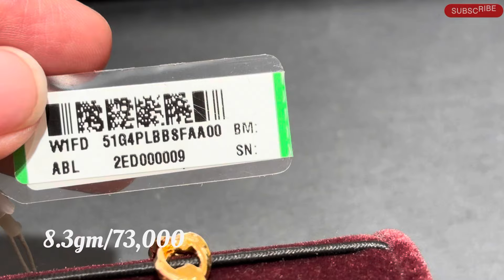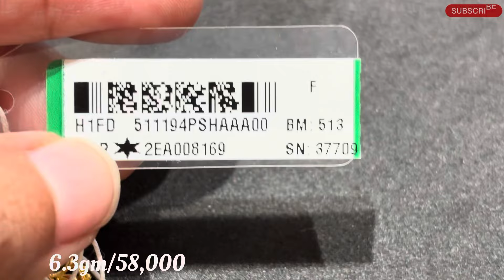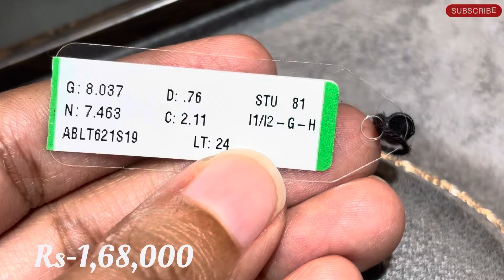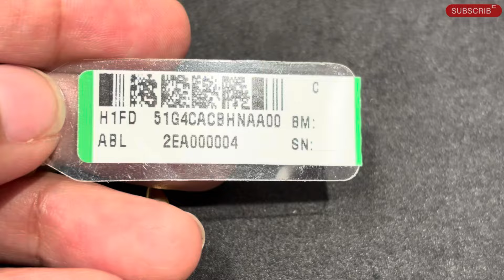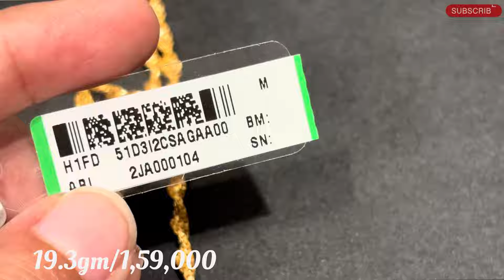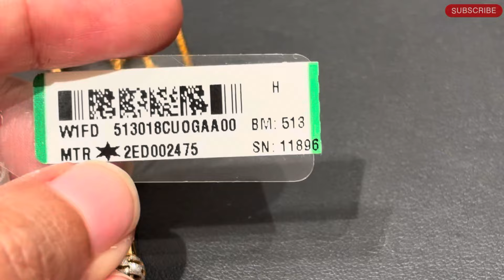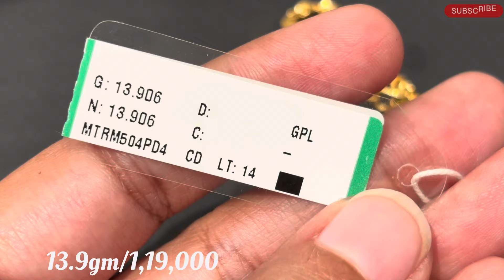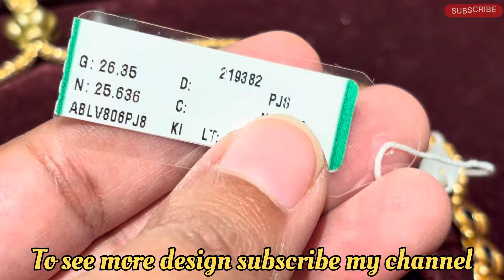Tanishq gold jewellery designs with price | gold jewellery collection